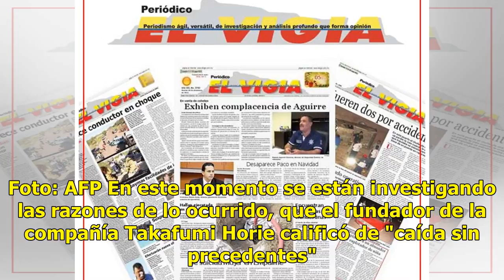"¡Tokio, tenemos un problema!"; explota misil tras despegar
Un cohete privado que llegaría al espacio, sufrió un fallo en su segundo intento de ser lanzado por la compañía Interstellar Technologies, de acuerdo con la información de Japan Today. Estaba previsto que el artefacto alcanzaría una altitud de 100 kilómetros pero segundos después de ser lanzado el m...